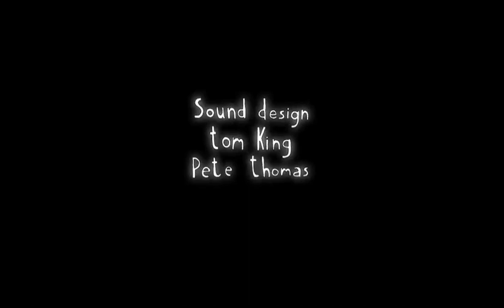Plugs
The bizarre story of one man's struggle to clean his house.

Shortlisted at Canterbury Anifest, CutOut Fest and Flip Festivals 2011

Directed by Tom King, Music by Pete Thomas